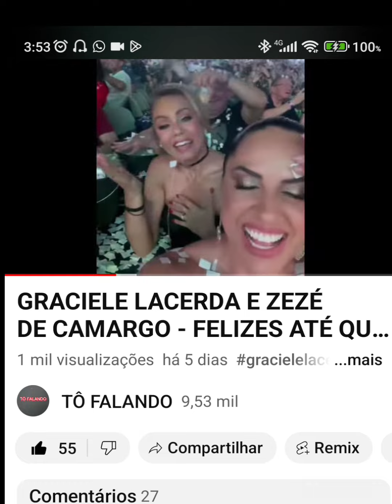FÃS GRITAM O NOME DE ZILU CAMARGO EM PLATÉIA DE SHOW DE ZEZÉ 😮